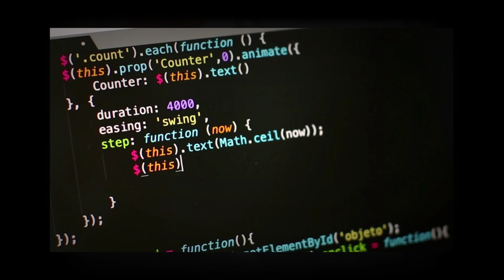Geofence Marketing For Security Alarm Installers